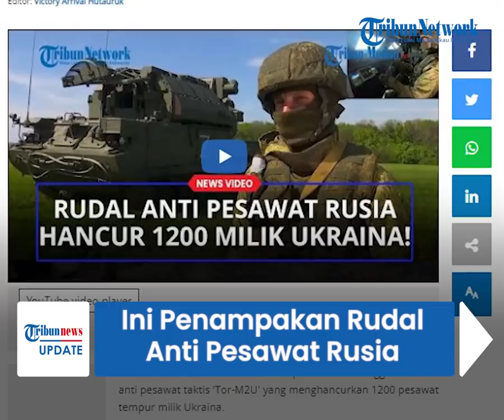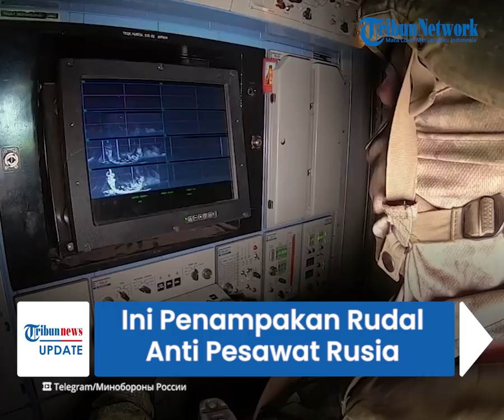Ini Penampakan Rudal Anti Pesawat Rusia, Disebut Berhasil Hancurkan Pesawat Ukraina dari Jarak Jauh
TRIBUN-VIDEO.COM- Pasukan militer Rusia kembali menunjukkan kecanggihan persenjataan rudal perangnya yakni, Tor-M2U.

Senjata tersebut diketahui berhasil menghancurkan ribuan pesawat tempur udara milik Ukraina.

Pada Rabu (18/5/2022), Kementerian Pertahanan Rusia kembali merilis sebuah video yang memperlihatkan kecanggihan rudal anti pesawat taktis Tor-M2U.

Dalam video yang beredar, tampak beberapa Pasukan militer Rusia tengah mengoperasikan senjata tersebut.

Mereka berjalan di sebuah tempat yang lapang dan tampak menguji coba beberapa alat untuk memastikan masih berfungsi dengan baik.

Ada seorang prajurit yang tampak mengendarai tank dan ada pula yang bertugas untuk memantau pergerakan musuh.

Mereka harus memastikan dengan kendaraan tersebut bisa menghancurkan serangan dari musuh.

Untuk diketahui, rudal taktis Tor- M2U disebut telah menghancurkan sebanyak 1200 pesawat tempur Ukraina selama operasi militer berlangsung.

Rudal itu bisa menghancurkan semua jenis pesawat dalam jangkauan yang cukup tinggi.

Secara keseluruhan, Rusia berhasil menjatuhkan 1205 pesawat milik Ukraina selama operasi militer yang berlangsung sejak 24 Februari lalu.

Di antaranya, 168 pesawat, 125 helikopter, 912 kendaraan udara tak berawak atau drone.

Tak hanya itu, ribuan tank dan kendaraan tempur lapis baja secara peluncur roket ganda juga dihancurkan.

Dengan ini, Ukraina diprediksi mengalami kerugian persenjataan yang cukup besar.

(Tribun-video.com/ Medan.com)

Artikel ini telah tayang di Tribun-Medan.com dengan judul Militer Rusia Pamer Kecanggihan Rudal Anti Pesawat 'Tor-M2U' Sudah Hancurkan 1200 Pesawat Ukraina!,